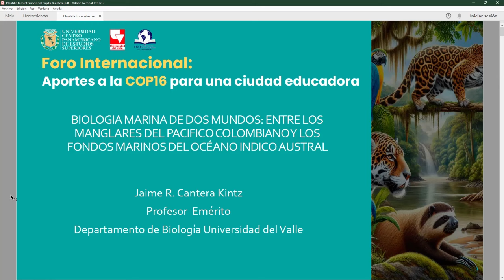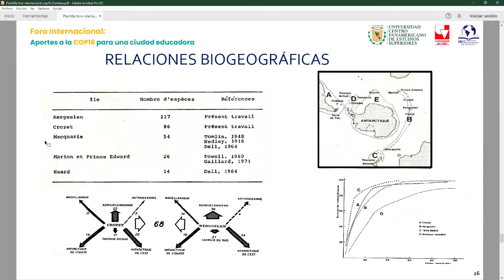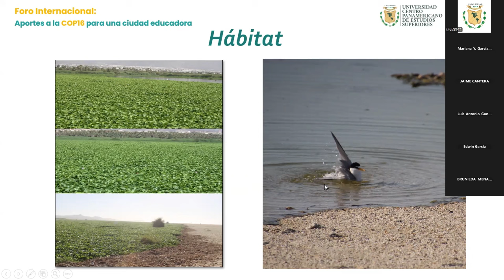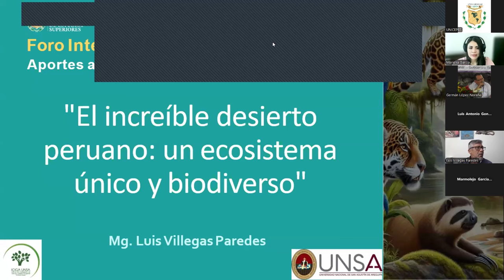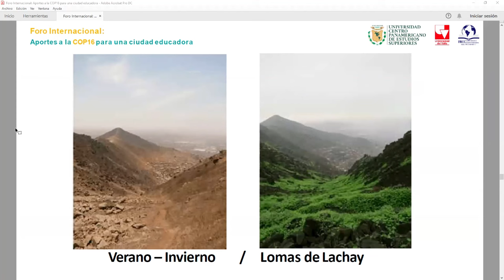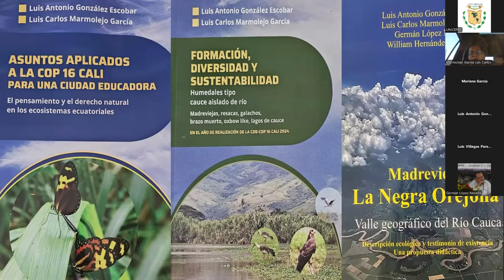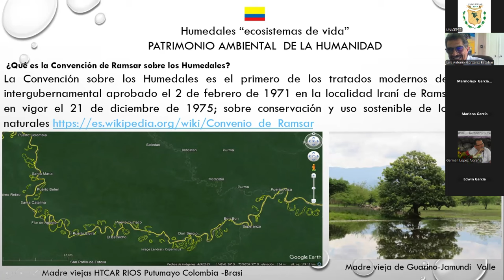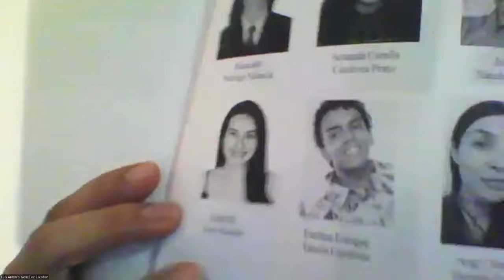UNICEPES | Foro Internacional "Aportes a la COP16 para una ciudad educadora"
Foro Internacional "Aportes a la COP16 para una ciudad educadora"
Organismos extremófilos del desierto peruano - chileno | MCS. Luis Villegas Paredes
Dinámicas de la biodiversidad en ecosistemas de la Antártida | Dr. Jaime Cantera Kintz
Amenazas en las zonas de anidación del gallito marino | MCS. Brunilda Rebeca Menares
Extinción de los humedales: cauces aislados de río, un desafío para su conservación | MCS. Luis Carlos Marmolejo García y Dr. Luis Antonio González Escobar